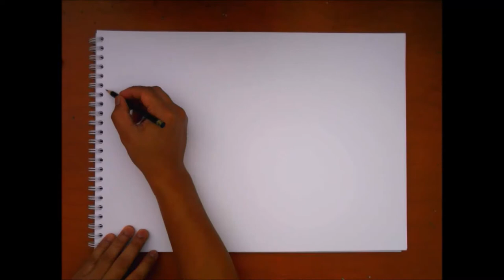Sea Life Rhythm Drawing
Students learned principles of design: rhythm, to explore the elements of art: lines, shapes, & colors. They used the rhythm as their decoration of their sea life drawing.